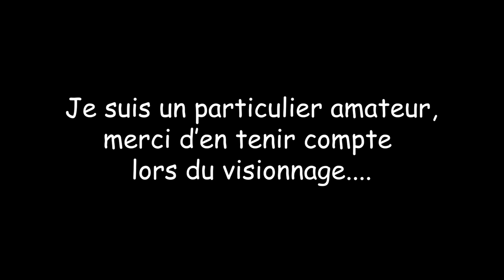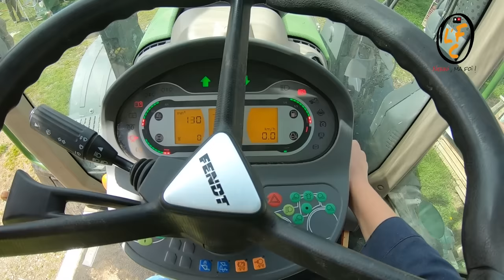58G. Chape fibrée pour la terrasse ! (sous titres)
Bonjour, nous attaquons la chape de la terrasse du gîte. Après un bon mois de séchage de la dalle, il est temps de passer à cette étape. Chape collée sur la dalle, et fibrée pour éviter les inconvénients du treillis métallique.

🧱 MACONNERIE 🧱

🔌 ELECTRO-PORTATIF 🔌

🟩 CARRELAGE 🟩

📏 MARQUAGE TRACAGE 📏

👨‍🌾 AU JARDIN 👨‍🌾

   🔨 A L'ATELIER 🔨

🎥 MATERIEL VIDEO 🎥

-Mon boitier photo Sony ZVE10
-Mon trépied Joby advenced
-Mon micro RODE Vidéomicro
-Mon drône DJI Mini 3 pro